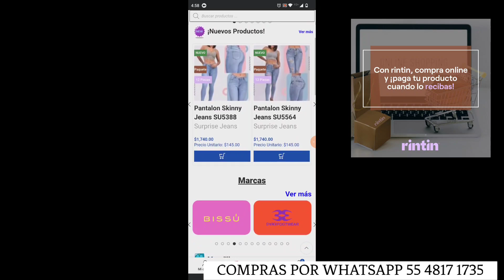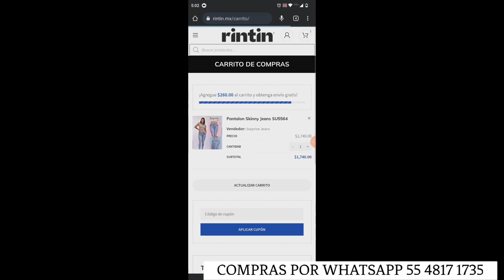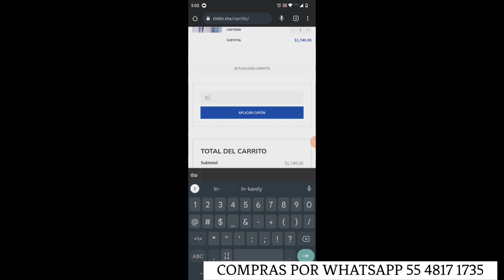Ropa Interior Estimulante? BODEGA DE ROPA INTERIOR, Fajas, Bra de lactancia, PARA TODA LA FAMILIA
ME EMOCIONA PRESENTARLES UNA EXCELENTE OPCIÓN PARA ABASTECER TU NEGOCIO 100% CONFIABLE

CÓDIGO IN-KARELY

PLATAFORMA RINTIN

COMPRAS POR WHATSAPP